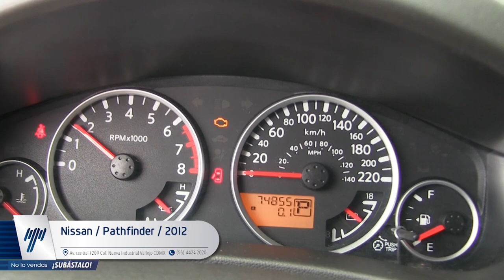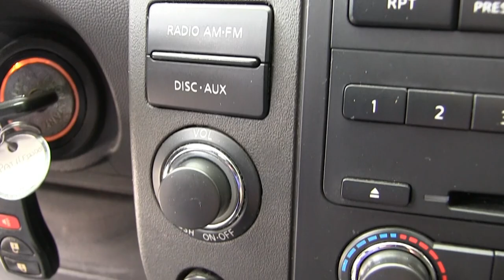Nissan / Pathfinder / 2012 - CC611864